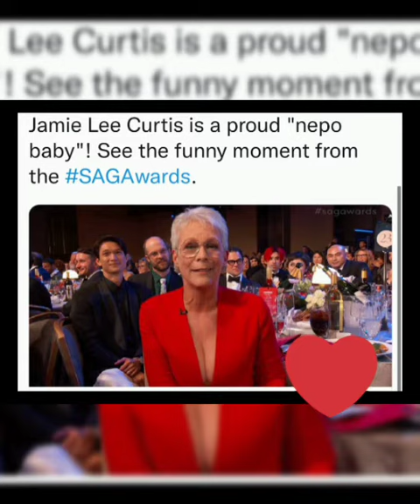Jamie Lee Curtis is a proud "nepo baby"! See the funny moment from the SAGAwards.